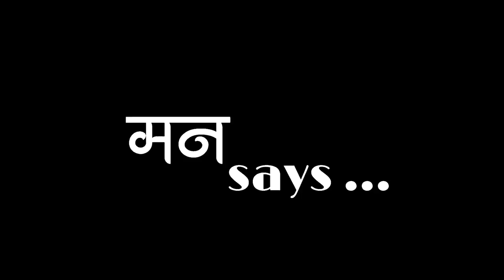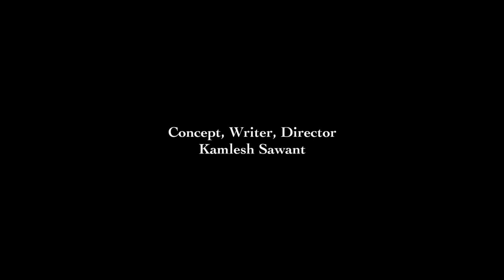Mann Says…… written and directed by Kamlesh Sawant, it's our duty to Stay Home@covid-19#mannsays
Mann says. short film, written and directed by actor Kamlesh Sawant. It's in your mind to stay safe at home or goes out of the house to get the virus Coron at home. This is a time to test our self-control and stay positive. let's help and encourage all our health service providers, Municipal corporation staff, Police force, and many more who are risking their lives to keep us safe from COVID-19. This short film is dedicated to all these corona fighters who are putting efforts to control the pandemic coronavirus to spread in our country. Stay HomeStaySafe kamleshsawant # staywithme